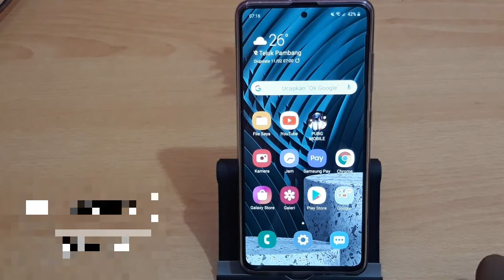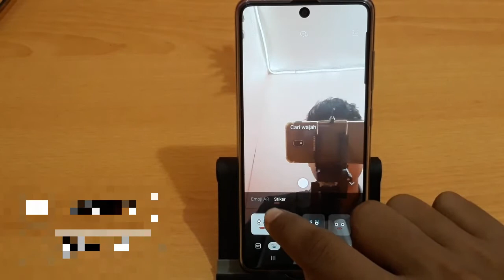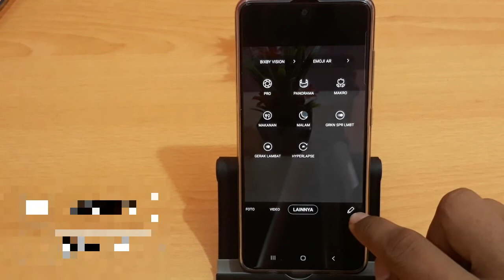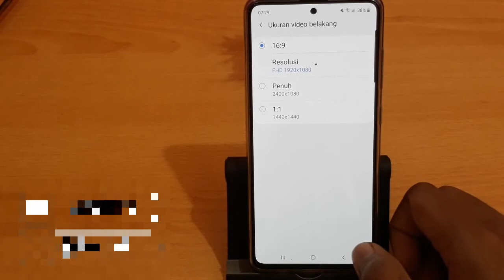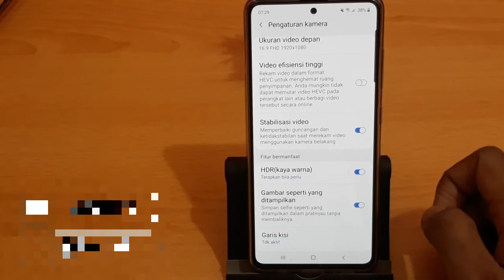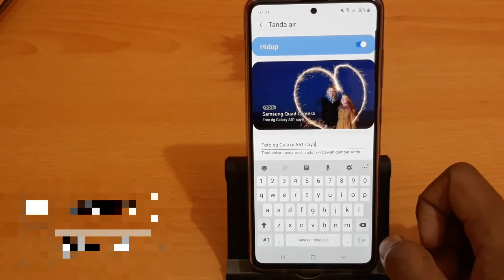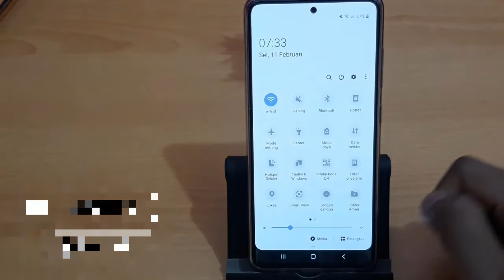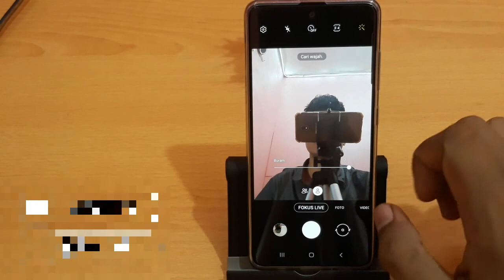Cara menggunakan kamera samsung a51